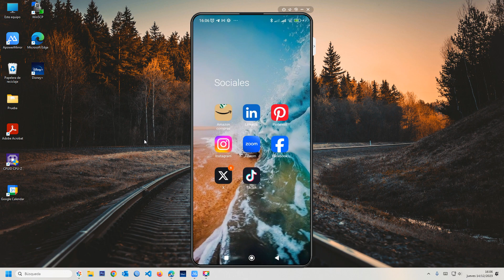👀 ¡Descubre tus Visitantes! Cómo Ver Quién Vio tu Perfil de TikTok | Tutorial Actualizado 🔄📲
Explora quién está interesado en tu contenido en TikTok. Aprende cómo ver quién ha visitado tu perfil con este tutorial actualizado y mantente al tanto de tu audiencia.